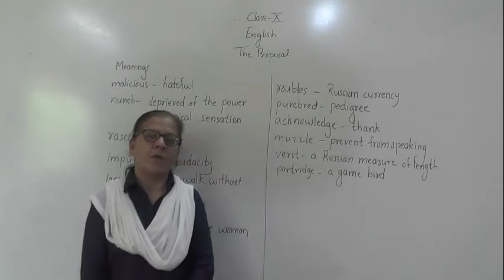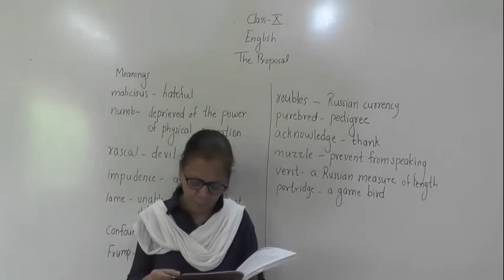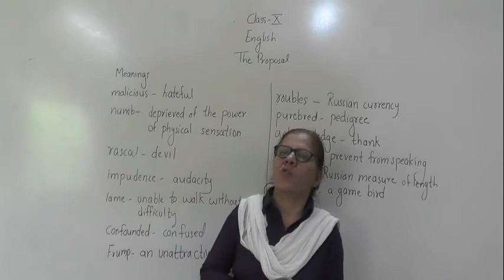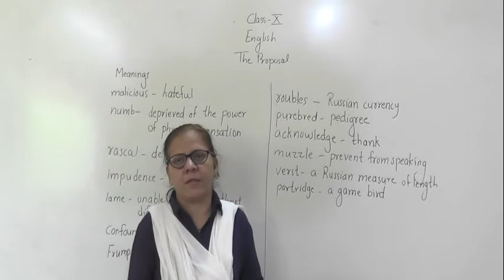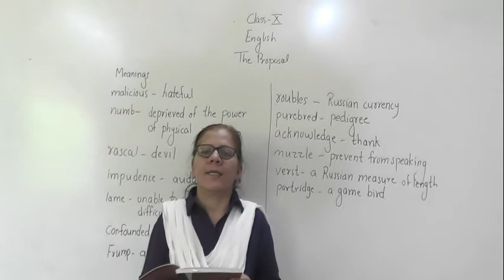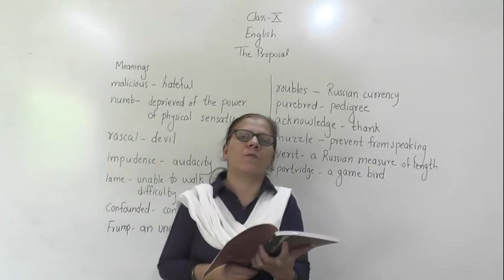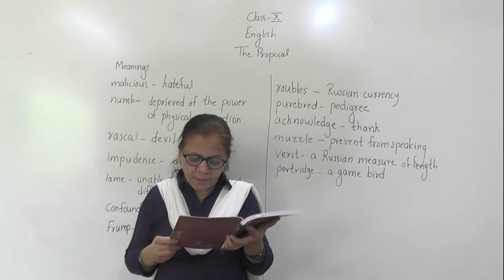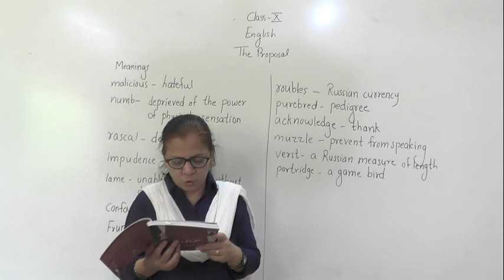THE PROPOSAL PART 3